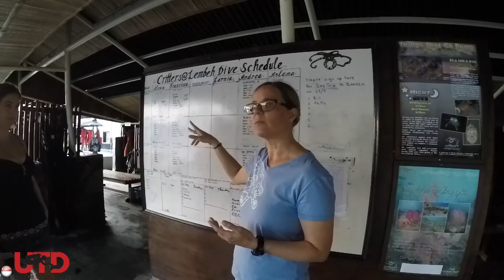Critters Heaven Lembeh Resort